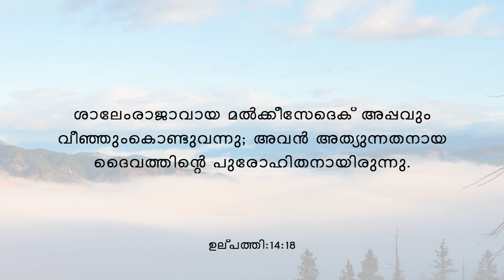True Spiritual Devotion #06